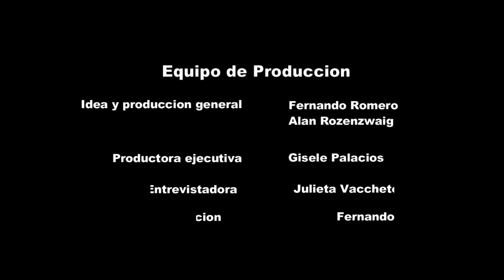Nuevo bloque dentro del programa VIBRAR, que se emite en RADIO TU.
¡Se vienen nuevos juegos,  nuevas secciones!
Los esperamos todos los lunes a las 19 hs.

Por donde nos escuchas?